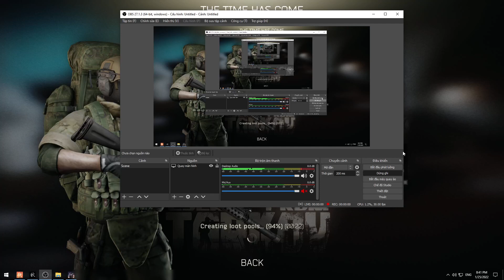AK74-N silent full auto of Escape From Tarkov